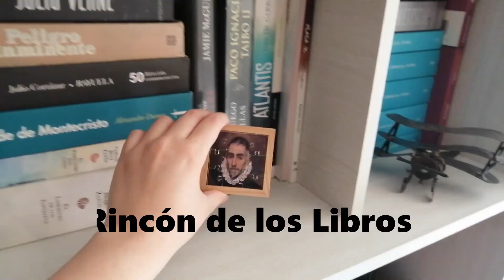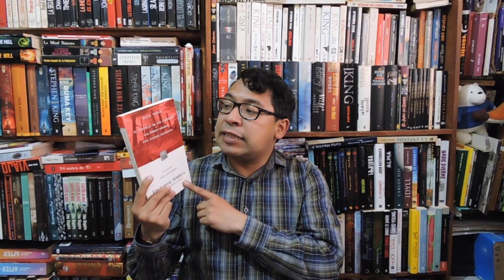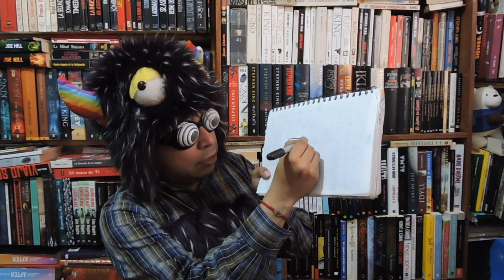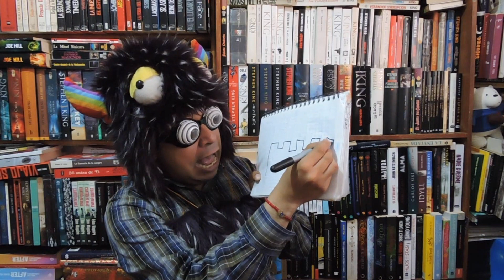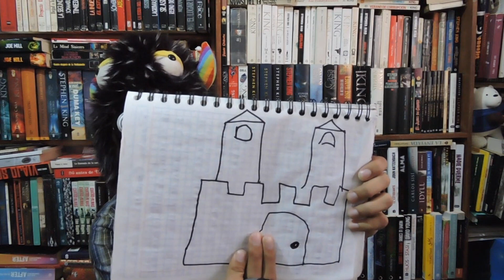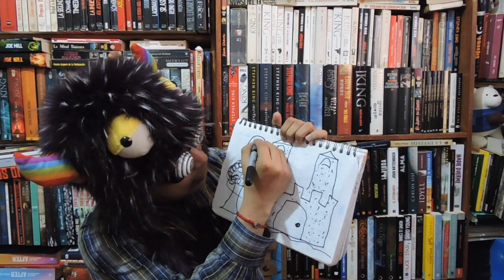BOOKTAG EL CASTILLO DE LOS CÁRPATOS FT. MALIK DE PARA QUE LEER // El rincón de los libros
¡¡Hola chicos!! Hoy vengo con una colaboración que me da mucha ilusió, la srgunda parte del video está en el canal de Malik, se los dejo por aquí  😊😊

Datos generales: Me llamo Ximena, tengo 22 años y soy de la Ciudad de México, me gusta leer, escribir, dibujar y otras cosas más,
mi género favorito es la fantasía épica y también disfruto la ciencia ficción aunque trato leer de todo.